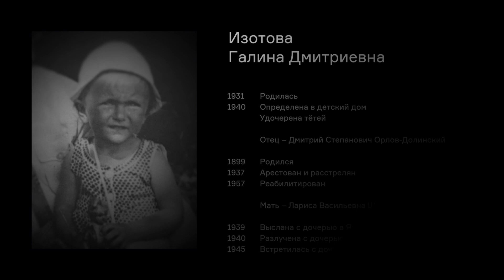«Детство я вспоминаю в многоцветье тонов»: Изотова Г.Д. | фильм #66 МОЙ ГУЛАГ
Музей истории ГУЛАГа публикует 66-й фильм из проекта «Мой ГУЛАГ» – воспоминания Галины Изотовой об аресте отца и о жизни в блокадном Ленинграде. Материал привезён из экспедиции съёмочной группы в Ярославль.

Изотова Галина Дмитриевна родилась в 1931 году в Ленинграде, в семье агрономов. Отец Дмитрий Степанович Орлов-Долинский родился в 1899 году в городе Дмитровск-Орловский Курской области. Переехав в культурную столицу страны, работал машиноведом, был научным сотрудником Института агропочвоведения. Фамилия Долинский была ненастоящей – он позаимствовал её у одного дворянского семейства. Его супруга Лариса Васильевна была растениеводом, много трудилась и не могла уделять дочери достаточно внимания. Маленькая Галя проводила время с бабушкой-домохозяйкой и дедушкой, работавшим на конфетной фабрике.

В ночь на 28 октября 1937-го квартира этого большого семейства подверглась обыску. Дмитрий Степанович был арестован. Вероятно, из-за двойной фамилии он был сочтен потомственным дворянином. 2 декабря того же года он был обвинен в подготовке теракта против А. Жданова и приговорен к высшей мере наказания – расстрелу. Спустя шесть дней приговор был приведен в исполнение. Степана Андреевича и Наталью Николаевну Орловых – родителей осужденного - арестовали как родственников «врага народа».

В 1939 году Лариса Васильевна была выслана с дочерью в село Михайловское Ярославской области. Спустя год их разлучили – девочку определили в детский дом. Узнав о беде, маленькую Галю удочерила тётя – сестра матери. Она увезла девочку в Ленинград, который вскоре попал в блокаду.

Только после окончания войны в 1945 году Галина встретилась с матерью. А 18 ноября 1957-го Дмитрий Степанович был полностью реабилитирован.

Режиссер: Елена Никифоренко
Оператор: Леонид Никифоренко